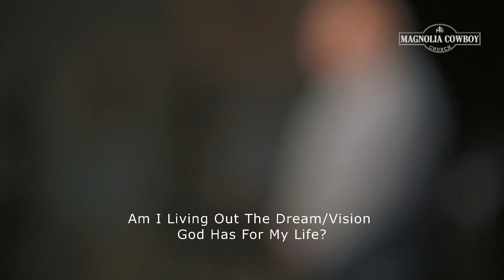Expose Your Vision | Pastor Robert Stokes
Join us for service online every Sunday at 10am (CT).

We would love to hear how God is touching your life through this ministry! Tell us your story here.

If you would like to support MCC financially, you can give online by clicking . You can also text 'Cowboy2324' to 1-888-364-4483 to give using your mobile device.